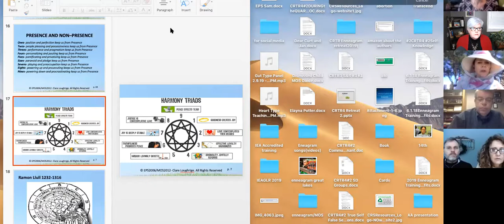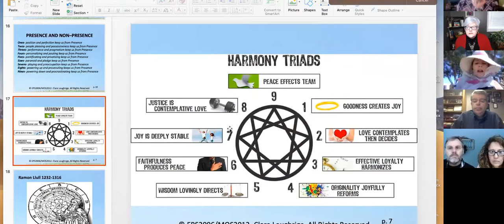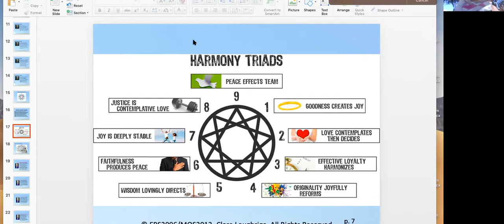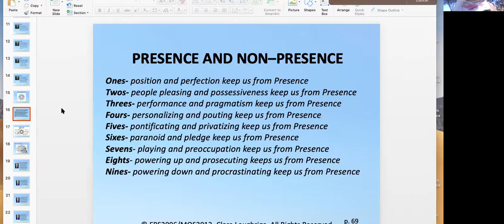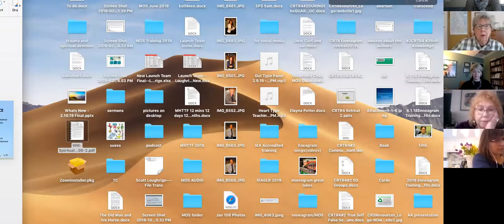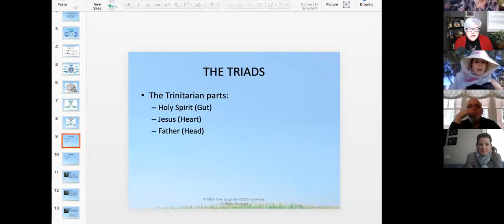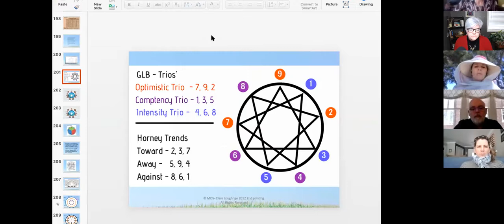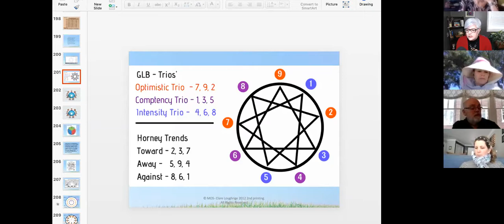IEA Great Lakes Clare Loughrige with guest Teresa McCloy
This month's café highlights the Enneagram Harmony Triad Model and REALIFE Process™ Creator and CEO, Teresa McCloy, explores using the Enneagram as a tool in Coaching, Consulting, and Spiritual Direction.

To connect with Teresa McCloy about using the Enneagram in your business, visit teresamccloy.com or email teresa@teresamccloy.